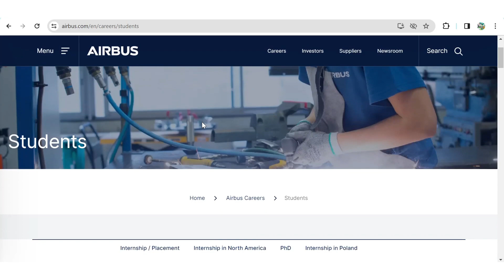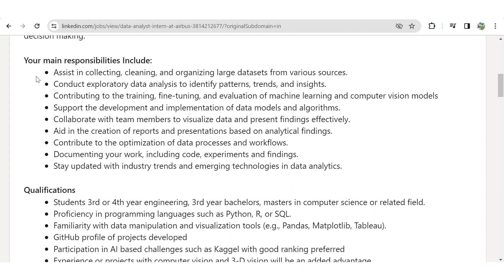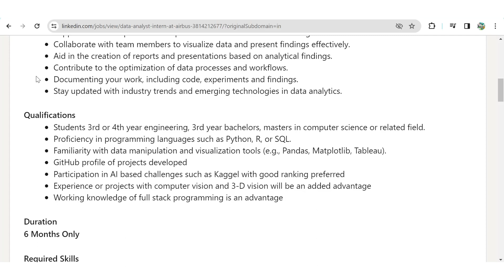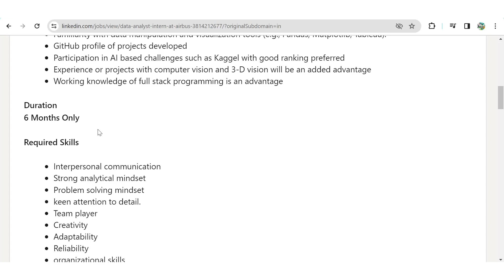Remote Internship for Data Analyst- Training Program | Any Graduate | Data Analyst Job For Freshers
Airbus Remote Internship with job for Data Analyst- Training Program, Any Graduate, Data Analyst Job For Freshers or Pursuing graduation, Data Analyst Job For Freshers 2023. More Openings of business analyst, Operation Analyst, Data engineer, Internship for Data Analyst, data scientist are there!!
Latest job vacancy for freshers and experienced with high salary.

Note: Apply as soon as possible as position may fill soon!

TAGS-
Hiring alert 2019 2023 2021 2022 batch for Data Analyst
Hiring for Internship for Data Analyst
Recruitment FOR DATA ANALYST, cloud engineer, Testing engineer
deloitte off campus drive Internship for Data Analyst
campus placement for 2023 for Data Analyst
Internship for Data Analyst  campus drive for 2023batch
campus drive for 2022 batch FOR DATA ANALYST
LTI Off campus drive for 2022 Internship for Data Analyst
latest off campus drive 2022  Internship for Data Analyst
Latest Off Campus Jobs 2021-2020 batch business analyst

off campus jobs 2021 for Data Analyst work from home
tcs hiring, jobs in noida, jobs in gurgaon Internship for Data Analyst
data engineer intern for system administrator
hiring for interns 2023 for Data Analyst work from home
jobs freshers for Data Analyst work from home
fresher hiring for IT-system administrator
STEP internship business analyst Business Intelligence Analysts
product company for Internship for Data Analyst
2023 Batch Hiring Internship for Data Analyst
2023 Batch Jobs Cyber Security Engineer
Software Engineer 2023 Job Internship for Data Analyst

summer internship for Internship for Data Analyst powerbi
off campus powerbi
off campus jobs for Data Analyst
off campus 2022 batch Internship for power bi Data Analyst
off campus 2023 for Internship for Data Analyst
off campus drive for Data Analyst
off campus placement Operation Analyst no coding
off campus recruitment work from home
off campus 2023 batch for Data Scientist
off campus interview for Operation Analyst no coding
Off campus drive 2023 for Internship for Data Analyst
jobs 2023 latest Internship for Data Analyst
internship opportunities 2023 work from home
jobs for bca mca Internship for Data Analyst
jobs for bca students 2023 work from home Internship for Data Analyst
data science internship opportunity 2023 work from home
hiring for interns 2023 Operation Analyst no coding
private company jobs for Data Scientist work from home
jobs in qualcom, samsung, nike, siemens, bosch india.
latest job notification for data scientists in-
HCL, Google,Adobe,Juniper., Microsoft,Intel, Cisco, Infosys.
IBM,GOOGLE,AMAZON,TATA CONSULTANCY SERVICES
L&T, Tata 1 mg, Tata motors, Tech Mahindra, Wipro, MindTree Ltd, Larsen & Toubro Ltd, Dell